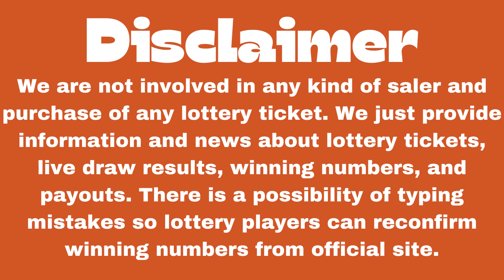Virginia Night Lottery Results 02 Apr, 2023 - Pick 3 - Pick 4 - Cash Pop - Bank a Million- Powerball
Today April 02, 2023, Find here uploaded Virginia Lottery Results, Top payouts, and winning numbers for today and past 30 days in this video. These Virginia Lotteries are draw at night time.

The Virginia Lottery live draw results are released in Night daily 11 p.m., ET by The Virginia Lottery is an independent agency of the Commonwealth of Virginia broadcasts.

Check here past 30 days Virginia Lottery results history.